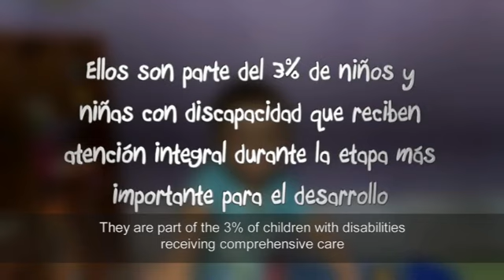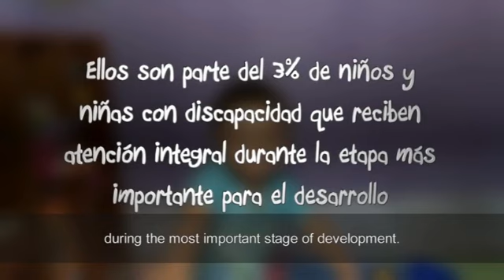Inclusión de niños y niñas con discapacidad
Historias de niños y niñas y los logros que alcanzaron a través de su participación en el proyecto "Niños y niñas con discapacidad: protegiendo y fortaleciendo su derecho a la atención integral y a una inclusión de calidad".

Esta iniciativa tiene como objetivo que niñas y niños con algún tipo de discapacidad ejerzan su derecho a una educación inclusiva de calidad en los programas de intervención temprana y en las escuelas de educación básica. Asimismo, se busca los niños y niñas con discapacidad menores de 5 años tengan acceso a los servicios de atención integral a la primera infancia promovidos por el Estado.

El proyecto, financiado por la Generalitat Valenciana, es implementado por Save the Children y sus organizaciones socias Generación de Innovaciones para el Desarrollo (GID - Perú), Servicio Ecuménico de Pastoral y Estudios de la Comunicación (SEPEC) y Centro de Capacitación J.M. Arguedianos.